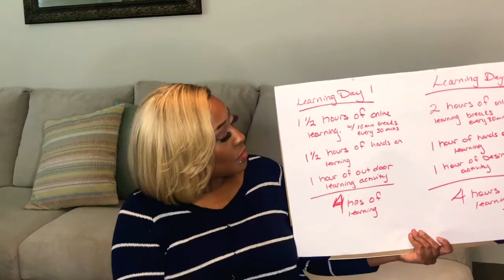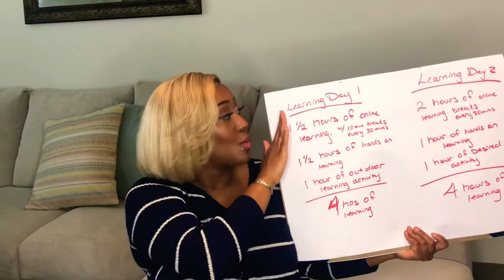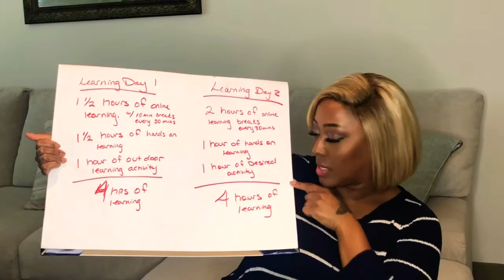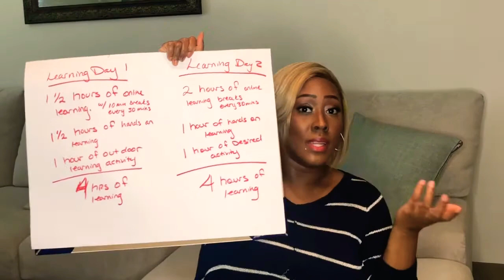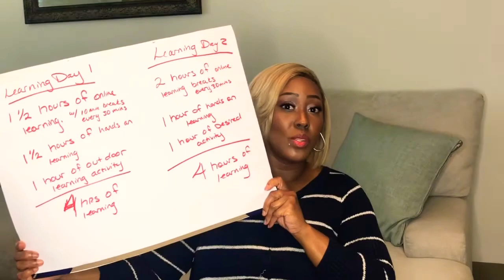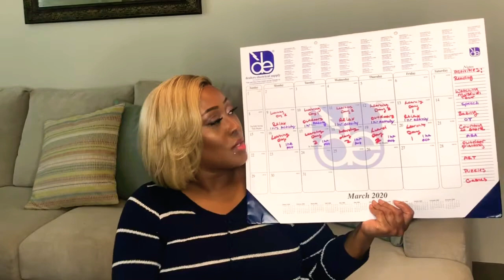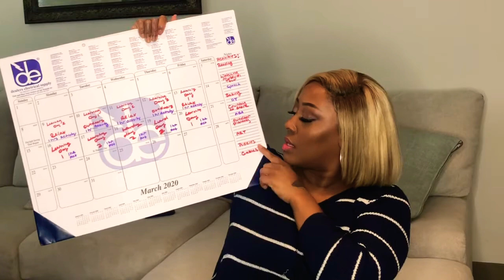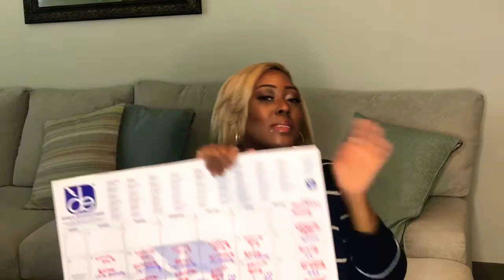Homeschool 101 | Parent help | 2020 Quarantine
Hey everyone I hope that this video has reached you in good health! I am starting this new series to assist those of you who are having a difficult time with homeschool. During this quarantine it is essential for us to be able to itemize time and use our time wisely. I look forward to bringing more to this subject as well as helping you find time for yourself. Be safe, be strong, be courageous, and as always I LOVE YOU JAISWEETIES!! ✌🏾❤️🤗💪🏾

subs goal: 1000

$STPBeauty